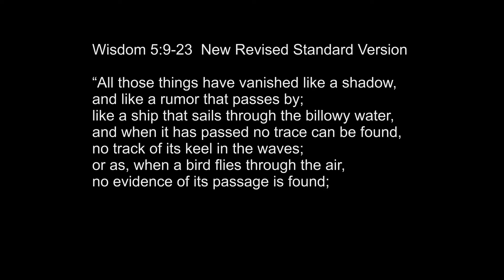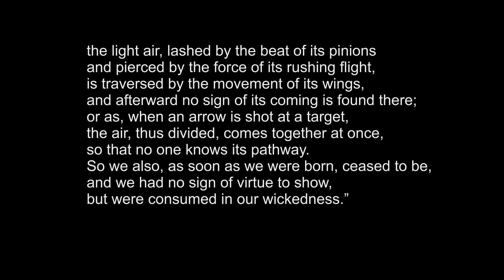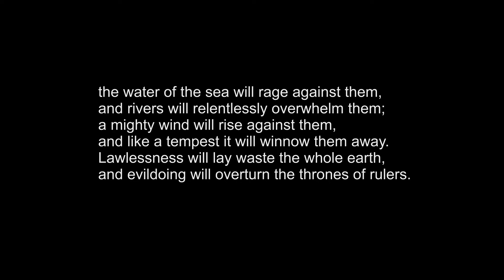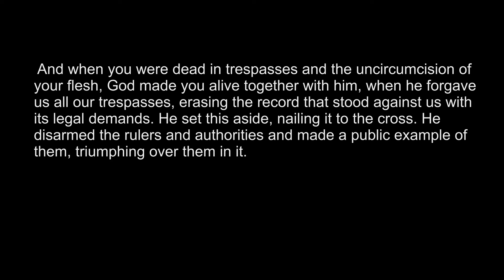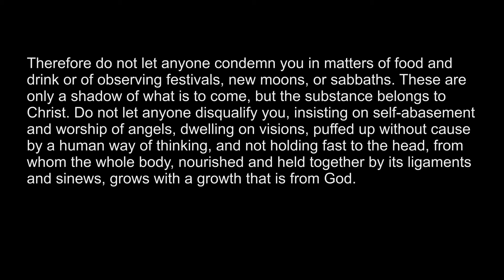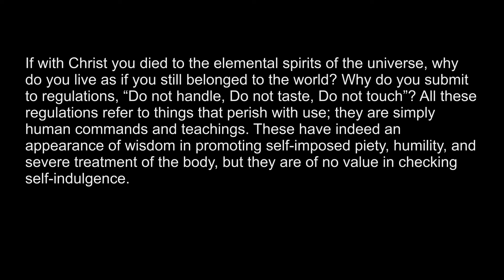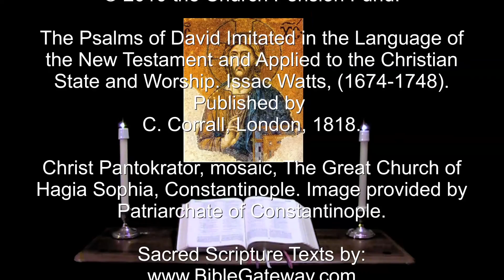29 Apr 2021 Thursday Morning Prayer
A brief inclusive language version of the Daily Office for all.

"But I will sing of your power; I will sing aloud of your mercy in the morning:"  Psalm 59:16

The appointed Psalms and Lessons for Thursday in the 4th Week of Easter:  Psalms 50, 59, 60.  Wisdom 5:9-23, Colossians 2:8-23, Luke 6:39-49.